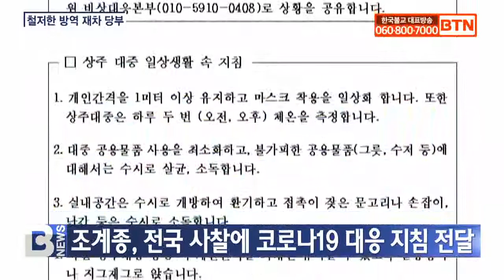[BTN뉴스] 조계종, 전국 사찰에 코로나19 대응 지침 전달